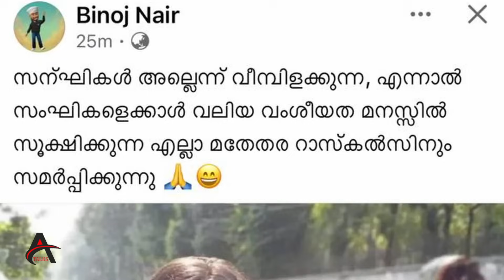ബംഗ്ലാദേശ് വിഭവത്തിൽ ..വിദ്വേഷം പാചകം ചെയ്യുന്നവർ